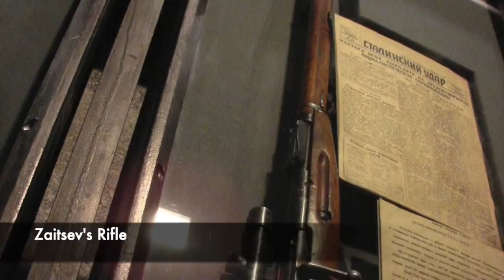The EPIC Sniper Battle Of Stalingrad - Vasily Zaitsev vs Erwin Konig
One of the bloodiest and most brutal battles of the Second World War and History was the Battle of Stalingrad. The German Army and the Soviet Red Army would both refuse to give in and a long arduous battle would occur. Eventually the Soviet's would push forward with a counter-attack that led to the encircling of the German Sixth Army and with this, the Soviet's would force the German surrender. However inside the battle was an epic sniper who would claim the lives of hundreds of enemy German soldiers.

Vasily Zaitsev was a Soviet Sniper and marksman who would kill 225 German soldiers during the Battle of Stalingrad. He would aim to hide and wait, patiently stalking his targets and would try to claim high value targets such as generals or commanders. Inside the ruins of the city, Zaitsev and Kulikov his scout would crawl through undetected, wiping out scores of soldiers. He was a constant thorn in the side of the German Army, and it was alleged that the Germans sent in their master sniper to hunt Zaitsev, Major Erwin Konig.

Inside the ruins of Stalingrad, Konig and Zaitsev would allegedly embark in a huge camp of cat and mouse, trying to hunt each other days. Zaitsev would spot something though in a clearing, under a pile of metal. He would spot the glint of a snipers scope, and after days of duelling Zaitsev would come out on top performing a headshot on the German major.

This story has come under scrutiny however, and some historians believe that this did not take place as it is only Zaitsev's account we have of the sniper battle.

So join us today as we look at 'The EPIC Sniper Battle Of Stalingrad - Vasily Zaitsev vs Erwin Konig.'